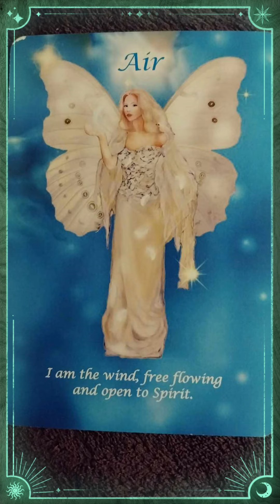20 March 2024 Tarot Oracle Card Daily Guidance Psychic Medium Reading Fairy Wednesday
Card for the day for Fairy Wednesday, 20 March 2024.
Deck = Elemental Fairies Affirmation Cards by Julie-Sian
Card = Air - I am the wind, free flowing and open to Spirit.